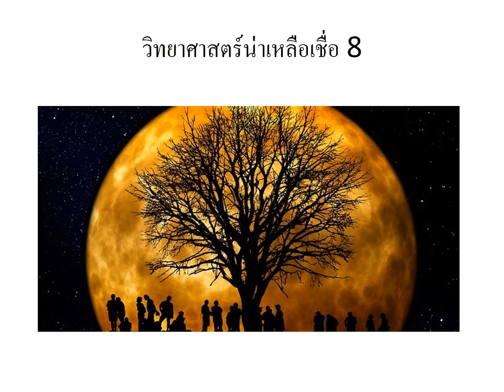วิทยาศาสตร์น่าเหลือเชื่อ 8